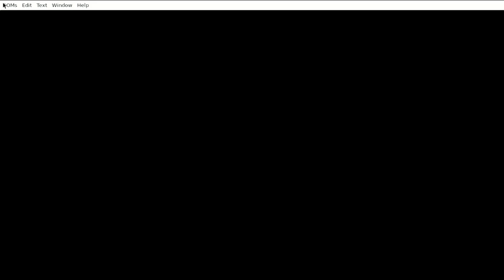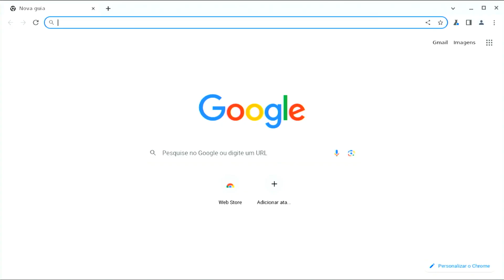Batocera Versão 38 Especial Parceiros da Emulação - Imagem de 16GB, somente para PC64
▬▬▬▬▬▬▬▬▬▬▬▬  ஜ۩۞۩ஜ  ▬▬▬▬▬▬▬▬▬▬▬▬
▓▓▓▒▒▒░░░ AGRADECIMENTOS & PARCEIROS ░░░▒▒▒▓▓▓
▬▬▬▬▬▬▬▬▬▬▬▬  ஜ۩۞۩ஜ  ▬▬▬▬▬▬▬▬▬▬▬▬

▬▬▬▬▬▬▬▬▬▬▬▬  ஜ۩۞۩ஜ  ▬▬▬▬▬▬▬▬▬▬▬▬
▓▓▓▒▒▒░░░     LEIA A DESCRIÇÃO DO VÍDEO     ░░░▒▒▒▓▓▓
▬▬▬▬▬▬▬▬▬▬▬▬  ஜ۩۞۩ஜ  ▬▬▬▬▬▬▬▬▬▬▬▬

👉👻🤐 ## Apresentando o Batocera 38 Especial Parceiros da Emulação com Aplicativos, 1 Instalador de Games e Ports - Imagem de 16GB, somente para PC64, para maiores informações e uma visão geral do que tem na imagem disponibilizada, assistam ao vídeo até o final.

👉👻🤐 ## SE QUISER BAIXAR ESSAS IMAGEM QUE ESTAMOS LIBERANDO O TORRENT PARA SOMENTE PARA OS APOIADORES, vá no Discord Parceiros da Emulação: 👉 👻 entre lá e procure os canais de DOWNLOAD DE APOIADORES 🤐

👉👻🤐 ## ATENÇÃO: Nesta imagem, todos os sistemas estão em 4:3 com os BEZELs desativados... 🤐
👉👻🤐 ## Aplicativos incluídos: GamePass, Google Chrome com Instalador BKS, Google Chrome, YoutubeTV... 🤐
👉👻🤐 ## Menu de Cinema, onde é possível colocar arquivos de midias dentro da pasta roms/cinema e assistir direto do Menu... 🤐
👉👻🤐 ## Menu de Ps2, PS3... 🤐
👉👻🤐 ## Menu de Ports, com FightCade 2 e o Teenage Mutant Ninja Turtles Shredder Revenge...🤐
👉👻🤐 ## Instalador de Games dos Parceiros da Emulação que já baixa e instala diversos Packs já com seus Scraps de imagem, marquee, Thumbs e vídeos em seus devidos lugares... 🤐

👉 👻🤐 ## Configuramos somente o TECLADO, um controle USB SNES genérico e um controle XBOX USB genérico, obviamente você deverá configurar, cada controle que for conectar aos sistema ou contar com a sorte das configurações padrão do sistema:

## CIMA = Seta para cima
## BAIXO = Seta para baixo
## ESQUERDA = Seta para esquerda
## DIREITA = Seta para direita
## A = A
## B = B
## X = Z
## Y = X
## L1 = C
## R1 = D
## START = Enter
## SELECT = Shift Direito
## HOTKEY = Shift Direito
## Fechar jogo Aberto = ESC

👉 👻🤐 ## Pra Jogar o NETPLAY precisa:
 - Imagem de 16GB
👉 Ter o MESMO JOGO da pessoa que deseja jogar, ou seja, não adianta a rom ter o mesmo nome que a sua, fisicamente os 2 arquivos ou 2 roms, tem que ser as mesmas, o ideal é que você e seu parceiro de jogo tenham baixado a compilação/iso/imagem do mesmo local.

👉 Usar MESMO EMULADOR E O MESMO CORE, versões diferentes de um dos 2 itens citados, normalmente não vão deixar conectar e quando deixam apresentam diversos problemas.

👉 O ideal é ter a MESMA VERSÃO DO RETROARCH, versões diferentes neste quesito, normalmente não vão deixar conectar e quando deixam apresentam diversos problemas.

👉 Preferencialmente estar usando uma REDE CABEADA, dá pra jogar no wi-fi, dá porém travamentos e outras frescuras podem acontecer, não vou perder tempo explicando detalhes aqui.

👉 Ter as portas de conexão de NETPLAY ABERTAS TANTO DE ENTRADA QUANTO DE SAÍDA, se não tem estas portas abertas, sem chance de conseguir conectar no

👉 Para ver ou entrar em uma Sala de Rede = X no menu principal.
👉 Para abrir ou criar uma Sala de Rede = X em cima do jogo.

👉 ## OBSERVAÇÃO: A IMAGEM E O TEMA SERÃO FORNECIDOS NO ESTADO, OU SEJA, NÃO DAMOS E NÃO DAREMOS SUPORTE DE COMO ATIVA OU DESATIVA PROTEÇÕES, CONFIGURA ISSO OU CONFIGURA AQUILO, ENTÃO SE QUISEREM MODIFICAR CONFIGURAÇÕES TRAVADAS OU NÃO, FIQUEM A VONTADE PARA IR PARA O GOOGLE E YOUTUBE, POIS EXISTEM TROCENTOS MATERIAIS ENSINANDO A TRABALHAR COM ISSO, DO RESTO, SE ASSIM QUISEREM, BASTA BAIXAR E USAR DA FORMA QUE ACHAREM MELHOR.